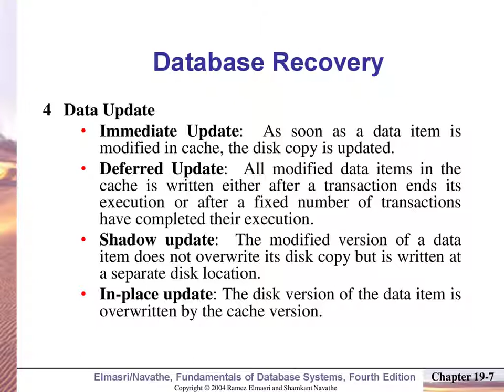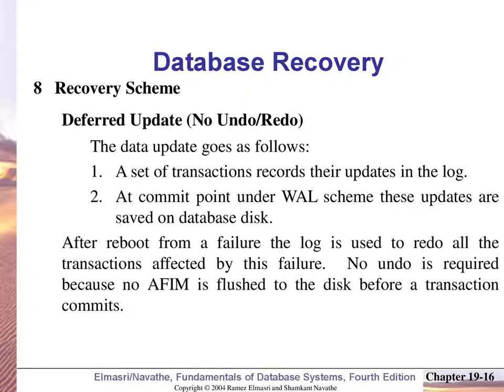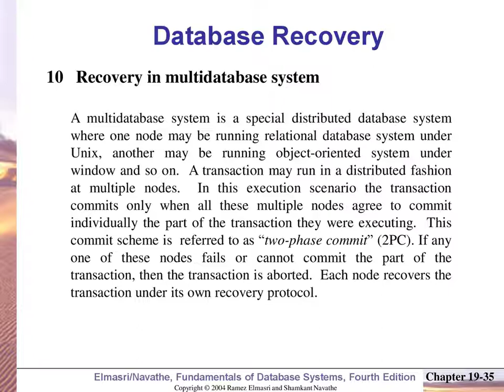DBMS | Navathe Slides & PPTs | ENCh19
Lecture notes for DBMS

Description
1. Providing handwritten notes for CSE Subjects (AI, ML, DL, Graph Theory Applications, Discrete Maths, Cryptography, Operating Systems, Data Structures using C, Algorithms, DCN, Theory of Computation, Digital Logic, and Databases  )
2. Providing Counseling for GATE CSE.
3. IIT Ph.D. and MTech Interview preparation
4. SOP and SOR preparation.
5. Abroad Collabs for universities.
6. Handwritten notes, Slides and PPTs, course design, Academic consultancy
7. Btech & Mtech projects in machine learning, computer vision, and Deep Learning using google colab

Description
1. Providing handwritten notes for CSE Subjects (AI, ML, DL, Graph Theory Applications, Discrete Maths, Cryptography, Operating Systems, Data Structures using C, Algorithms, DCN, Theory of Computation, Digital Logic, and Databases  )
2. Providing Counseling for GATE CSE.
3. IIT Ph.D. and MTech Interview preparation
4. SOP and SOR preparation.
5. Abroad Collabs for universities.
6. Handwritten notes, Slides and PPTs, course design, Academic consultancy
7. Btech & Mtech projects in machine learning, computer vision, and Deep Learning using google colab